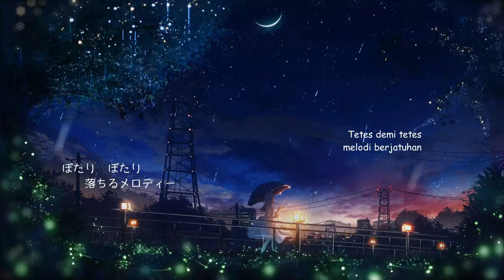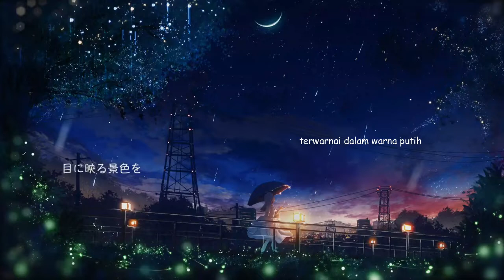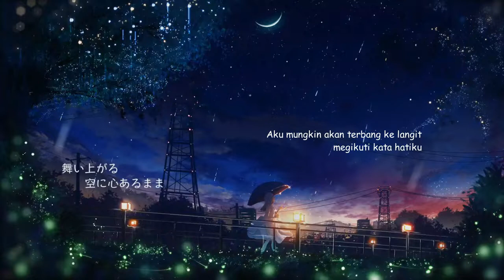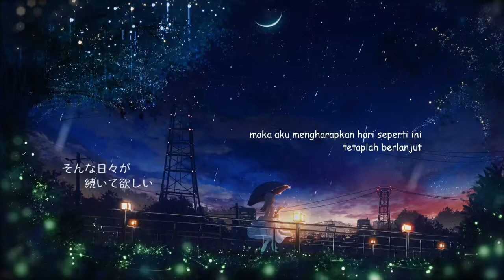niki ft. Kagamine Rin - 2018 (Subtitle Indonesia)